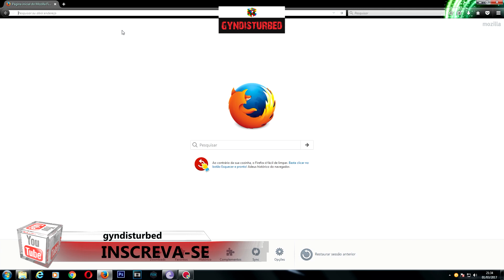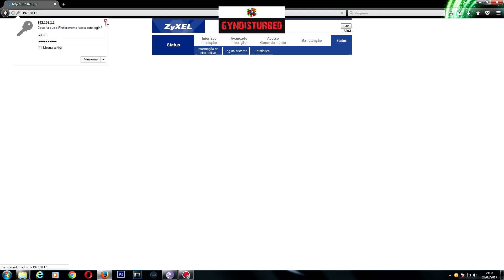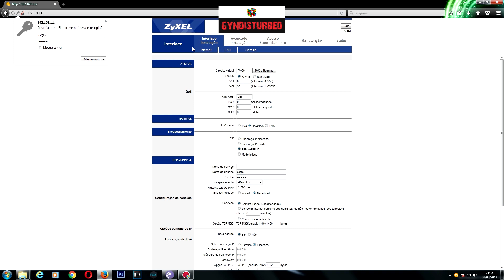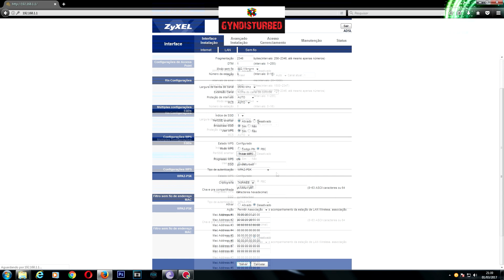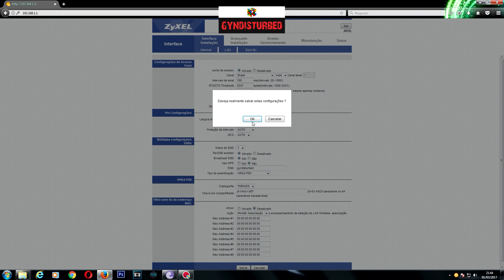Zyxel AMG 1302 - Configurar Modem Zyxel - Oi Velox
🙏💰📌Para doar qualquer valor para ajudar o Canal gyndisturbed, segue abaixo as opções.

Esta doação ajuda na compra de equipamentos para continuar ajudando você.

No vídeo de hoje eu mostrarei como configurar este modem
Se liga no vídeo e deixa aquele like pra fortalecer. Abraço e Valleeeuuuuuu.